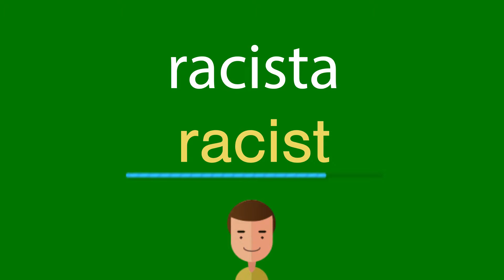Como dizer racista em inglês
Como se diz corretamente racista em inglês? Ouça conosco.
Qual é a tradução correta da palavra racista do português para o inglês? Fale como os americanos. Além disso, como escrever corretamente a palavra racist?

Obrigado!